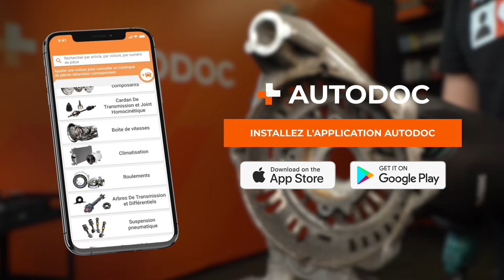Réparer soi-même l'alternateur | Les conseils d'AUTODOC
Le bruit de la poulie de l'alternateur peut indiquer que le mécanisme va tomber en panne. Il n'est pas toujours nécessaire d'acheter un nouveau modèle pour éviter cela.

Regardez notre vidéo pour découvrir comment vous pouvez restaurer un alternateur vous-même et économiser de l'argent.

0:00 — Réparer soi-même l'alternateur
0:30 — Démontage et détection des défauts
4:35 — Nettoyage du boîtier
7:51 — Préparation pour la peinture
8:34 — Peinture
9:14 — Remontage